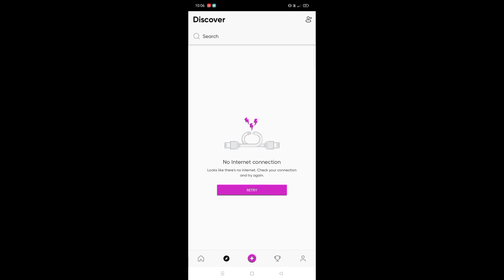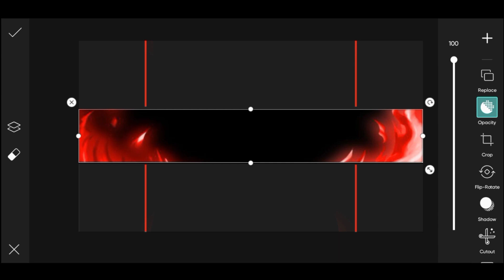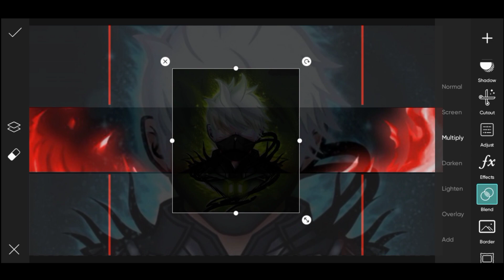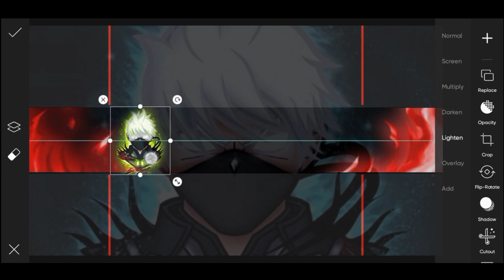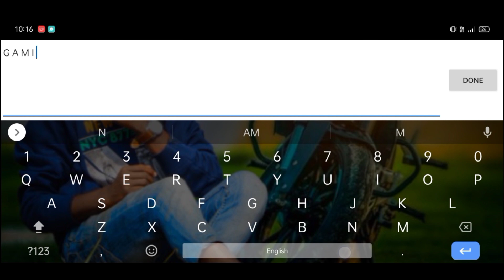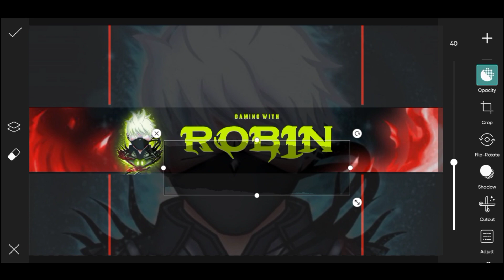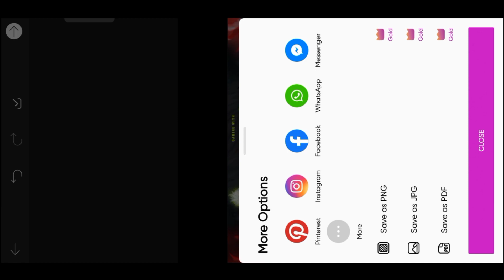How to Make a Gaming Banner in minutes